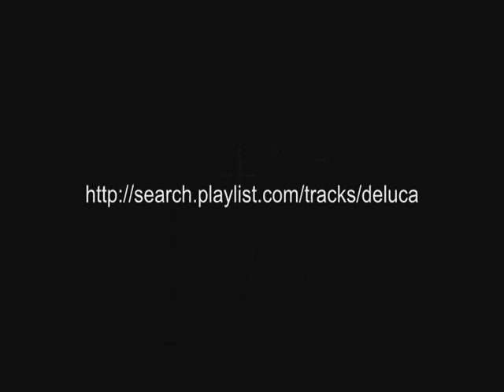FIREBALL Blast detection Nagasaki and Hiroshima Japan 1946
Word of the day = FIREBALL

English synonyms: Bolide, ball cartridge, cartouche, meteor, fireballs, crashing shot, grenade, torpedoing, grenades, falling star.

Non-English synonyms: bluckan aile, bolid, bolide, bòlide, bolite, eldkula, enerjik kimse, Feuerkugel, globo de fogo, globo de fuego, gömbvillám, loftsteinn, meteor, ohnivá koule, seorang yg mempunyai semangat yg luar biasa besarn, tein'-adhair, ugnies kamuolys, vatrenu loptu, vuurbal, βολ δα, голям метеор, солир, файербол, רודכ שא, شهاب روشن, نَسِيفَة, ลูกไฟ, 정력가, 大流星, 火の玉, 火球, bolid, bolide, bòlide, bolidi, bólido, Boliid, bolite, meteor, meteors, soise, yarış arabası, болид, כדור אש, الشهاب المتفجر, 폭발 유성, 火流星, 爆発流星, ball-kassett, cartuccia a pallottola, cartucho carregado, cartucho con bala, éles töltény, ostrý náboj, sıkı patron, бойовий набій, خرطوشة كروية, 실탄, 実弾, cartela, cartiglio, cartoosh, cartouche, cartoutche, cartuccia, cartucho, cártula, izrotājums, kabartma resim veya şekil, kardus, kartoucheværk, kartuš, kartušas, Kartusche, kàrtuushìì, pajzsdísz, peilearlann, ukras sa natpisom, woluta, декоративна табелка с надпис, лядунка, توس دان ۔ توشہ دان, خرطوشة, گلوله توپ, カルトゥーシュ, 소용돌이 장식타원형 윤곽, 椭圆形轮廓, 漩渦裝飾, bolite, caoir, cumeta, en meteor, kaasyötyétha', kimwondo, loftsteinn, maashìì, marau, meteoor, meteor, meteora, meteoras, météore, meteori, meteorický, meteorisks, meteorit, meteoro, sao sa, seren wib, shooting star, stela cadente, tahi bintang, te nenei, μετέωρο, метеор, падаща звезда, солир, օդերեվույթ, רואטמ, شهاب, ٹوٹتا تارا۔ شہاب ثاقب, उल्का, तुटलेला तारा, ਉਲਕਾ, ઉલ્કા, ఆకాశమందు క్షణమగుపడి మరుగైపొయ్యే జ్యోతి మొదలైనవి, ดาวตก, 유성, 流星, 陨, Feuerkugeln, نَسِيفَة, 火の玉, 火球, bolide, bòlide, bolite, barnélu, bhomu, bomba, bonba, el bombası, eskuko bonba, granaat, granada, granat, granát, gránát, granata, Granate, granatë, grenada, Grenade, grenaid, kranaatti, ni-ma-si, spreadhan, spreingiknøttur, ugunsdzēšamais aparāts, χειροβομβίδα, гранат, граната, ръчна граната, նռնակ, ןומיר, خومپاره ، نارينجؤك, سیل کا گولا۔ دستی بم, قذيفة, نارنجك, बारूद से भरा हुआ गोला, ลูกแตก, 수류탄, 手榴弹, 手榴弾, 手榴彈, torpedierend, torpedinamento, torpillage, торпедирование, نسف, 破壊, 鱼雷, bhomu, el bombası, geranat, granaat, granadas, granat, granát, gránát, granate, granater, grenada, Handgranaten, kranaatti, μικρόσ σφαιροειδήσ πυροσβεστήρασ, Граната, гранаты, ןומיר, مَقْذُوفَة, نارنجك, ลูกแตก, 手榴弹, 手榴彈, beuradh-theine, çilou, die Sternschnuppe, eitiaro, estrella fugaz, étoile filante, hullócsillag, kayan yıldız, padající hvězda, stea cãzãtoare, stella, stella cadente, stjerneskud, wutjbin, zétwèl, zvezda padalica, метеор, כוכב נופל, تير شهاب, شهاب, ดาวตก, 유성, 火の玉, 陨星, 隕星

Location: Japan, Beh-na-ali-tsosie, crni lak, Djapan, Gappun, Giappone, giappune, Giappuni, Giapun, Hapon, Iapani, Jaapan, Japaani, Japán, Japana, Japána, Japāna, Japani, Japão, japhani, Japo, Japó, Japon, Japón, Japoni, Japonia, Japonija, Japonska, Japonsko, Japonya, Jepang, Jepun, Nhật Bản, Nipono, Siapan, Tapone, yaponiye, Yn Chapaan, Ιαπωνία, Јапан, черен японски Лак, яaponiяa, Япон улс, Япония, японія, ճապոնական լաքած իր, יאַפּאַן, יפן, اليابان, جاپان کے طریق پر روغن کرنا, ژاپن, يابان، ژاپؤن, जापान, জাপান, ਜਾਪਾਨ, જાપાન, ஜப்பான், ఒకవిధమైన మెరుగు నూనె, ญี่ปุ่น, იაპონია, 일본, 中日韩越, 日本